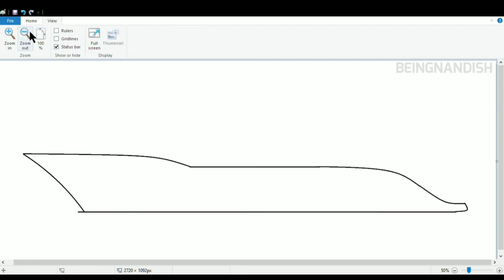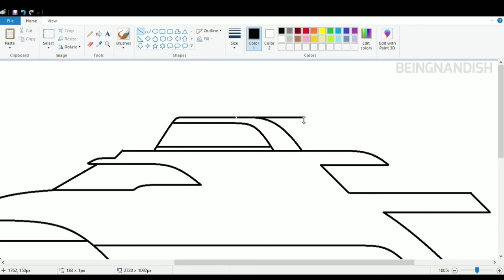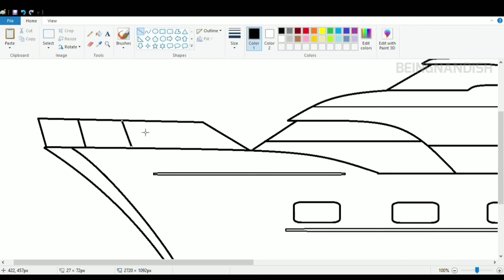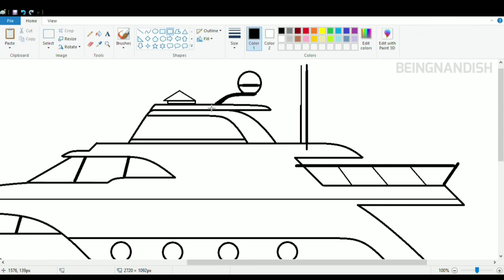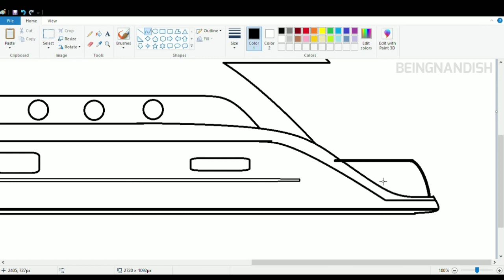How to draw Yatch Boat in Ms Paint | Drawing Boat step by step on Computer.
In this video I will show you how to draw Yatch Boat on Computer using Ms Paint Easily.